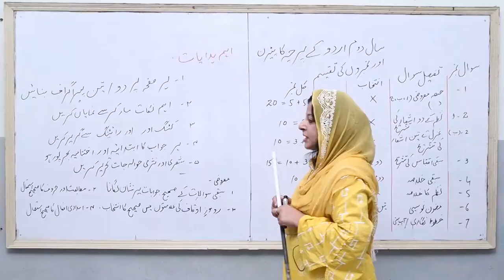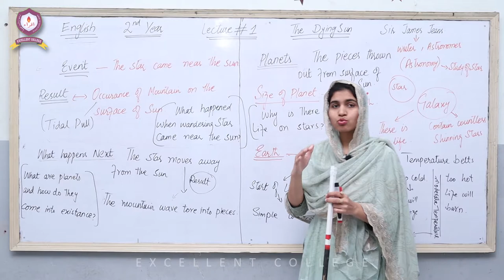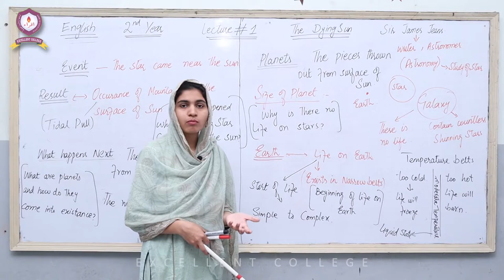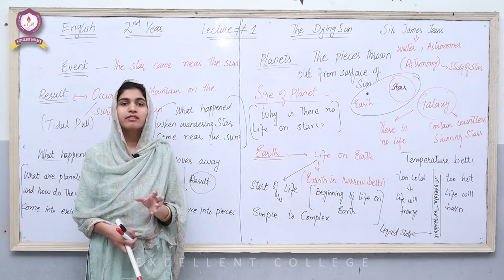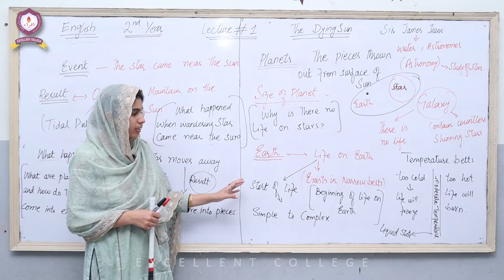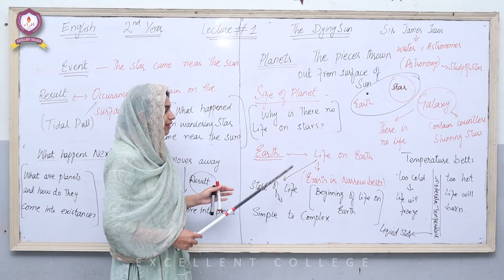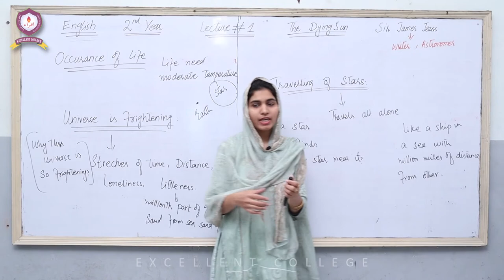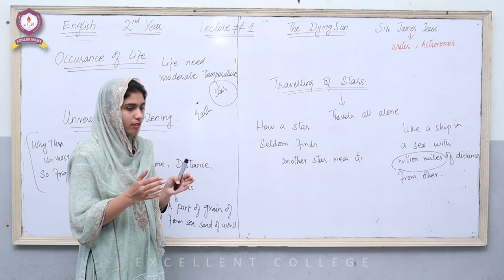English | 2nd-Year | Lecture-1 | Chapter-1 | The Dying Sun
This is Lecture-1 of 2nd-Year ENGLISH which covers Chapter-1: The Dying Sun.
Happy Learning!!!